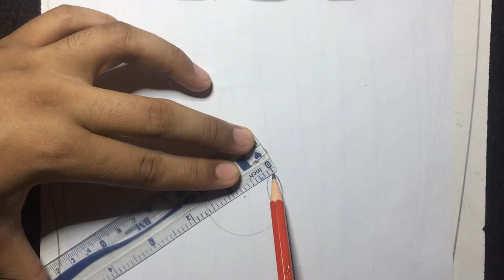How to draw a girl with flowers | flower in her hands | girl holding flowers drawing | for Beginners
Hello! I'm back with a new video. I think you guys are fine. Today, I'm going to teach you "How to draw a girl with flower | flower in her hands | girl holding flowers drawing | for beginners  ". In this sketch you see a girl with a flower in her hand. Actually, I'm trying to show you that a girl is going to propose to a boy.
( drawing art DRAWIND ART رسم# ڈرائنگ
 VIDEO By  [ DEF ART Academy ]
How to draw a girl with flowers | flower in her hands | girl holding flowers